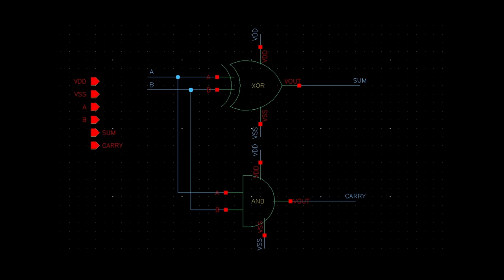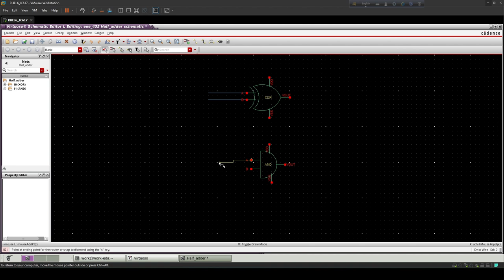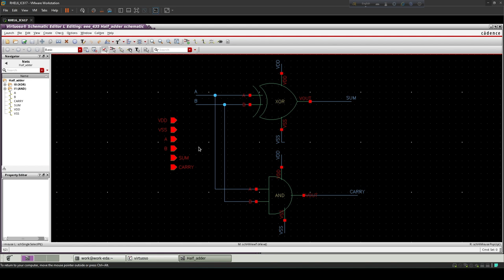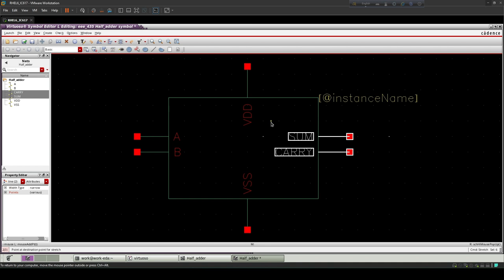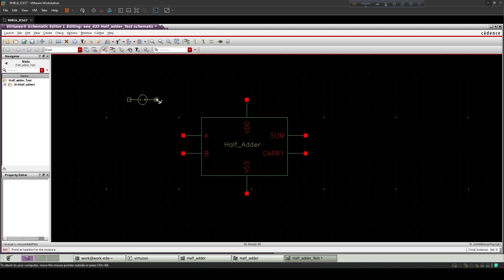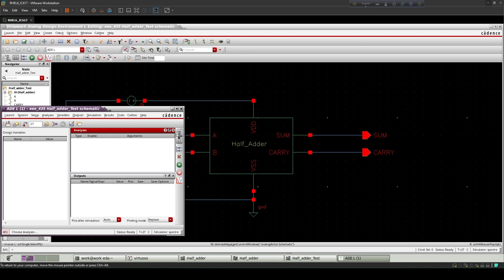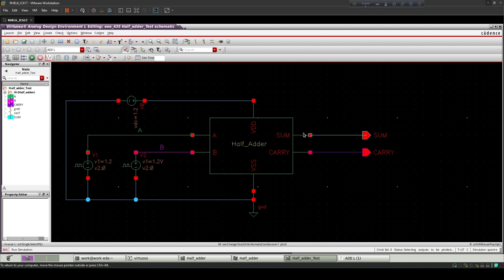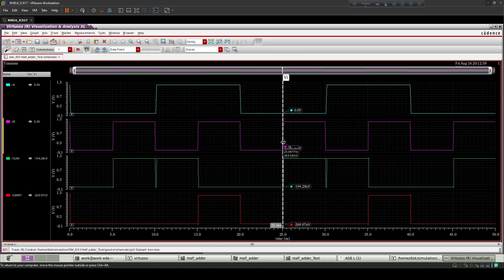CMOS Half Adder Circuit | Schematic | Symbol | Transient response | Cadence Virtuoso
Design of CMOS Half Adder Circuit in Cadence Virtuoso and it's  symbol and Transient Analysis